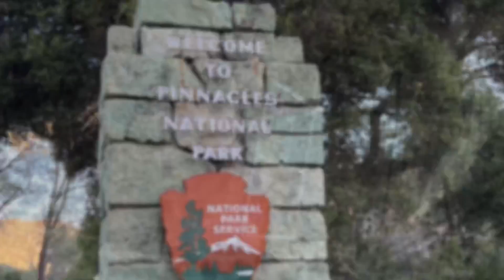Pinnacles National Park Balconies Cave Hike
The Balconies Cave Trail is a great alternative when the Bear Caves are closed.